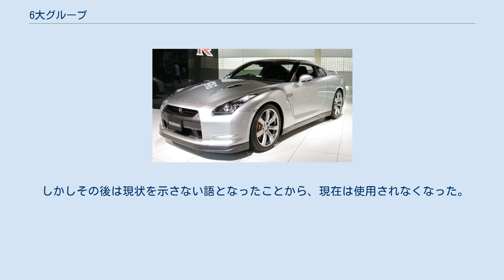6大グループ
6大グループ（ろくだいグループ）とは、ある業界における6つの大きなグループ（企業）のこと。
 かつて、日本の経済を牽引した のことを、「旧6大企業グループ（旧6大銀行グループ）」という。
「6大企業グループ（6大銀行グループ）」や「6大企業集団（6大銀行集団）」ともいう。
 事実上、2000年代にメガバンク再編などで消滅した。
現在も活動しているグループも、各企業の独立性が高まり、グループとしての活動は停滞している。
 1990年代の自動車業界の国際的な再編により誕生した、かつて世界の自動車市場の大勢を占めた のこと（現在の販売台数・売上高順とは異なる）を、自動車業界の「6大グループ」と呼んだ。
それ以前には世界規模の売上高、生産台数では米3大自動車メーカー（ビッグスリー）の優位が続いたが、トヨタなど日本企業の台頭やビッグスリーの凋落、さらに世界の自動車業界全体の再編によりその構造が崩れたため、ビッグスリーと併用して多く用いられるようになった。
 かつて、フィアットの社長であったジャンニ・アニェッリが「5つから7つの大企業が世界の自動車界を支配するだろう」という主旨のことを言明していたが、1990年代の終わりから自動車企業の離合集散が活発化し、この指摘は的中した。
 しかしその後は現状を示さない語となったことから、現在は使用されなくなった。